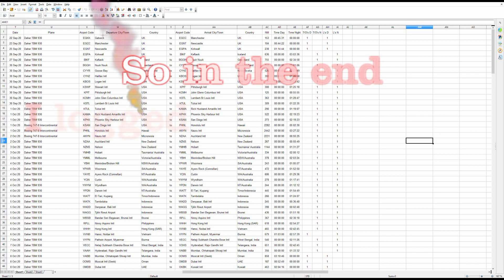I Circumnavigated The Globe With Microsoft Flight Simulator 2020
I flew around the earth using the Microsoft Flight Simulator